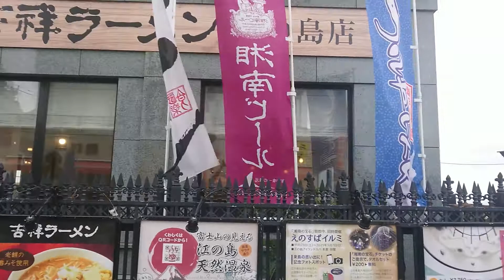【観光】江の島への道② 2021年2月 江の島入口交差点～江の島弁天橋～江の島青銅鳥居 あれが江の島だ！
江の島への道②　2021年2月　江の島入口交差点～江の島弁天橋～江の島青銅鳥居　あれが江の島だ！